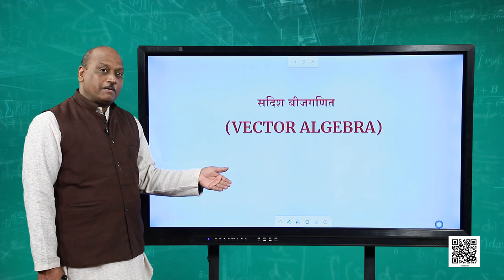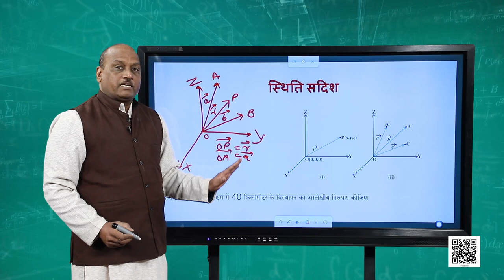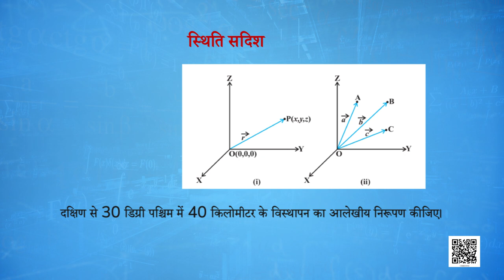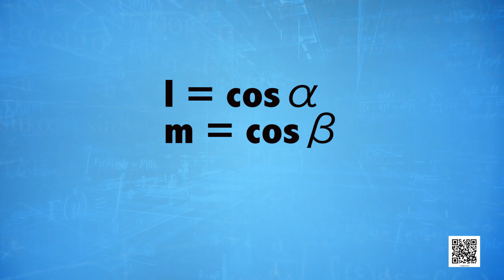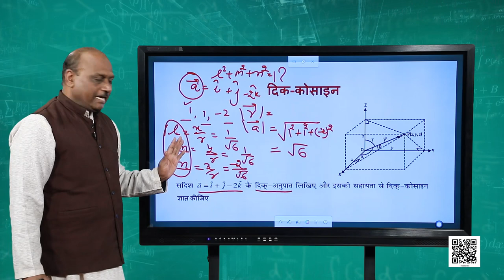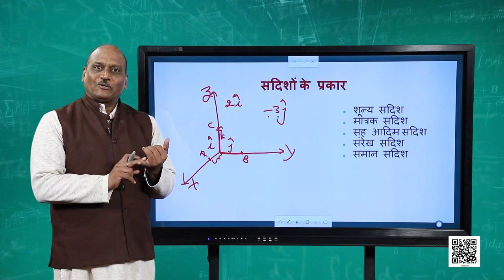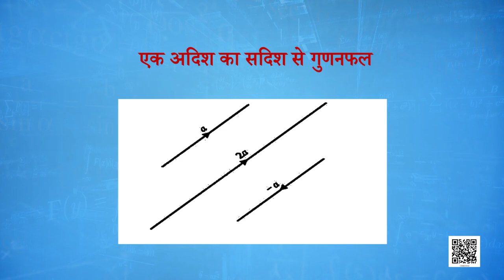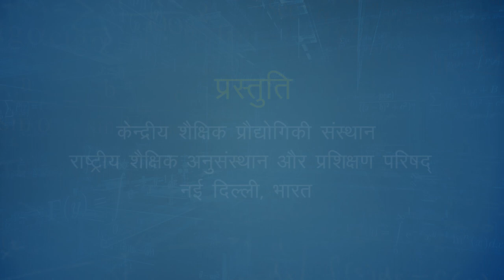पाठ 10. सदिश बीजगणित (भाग 1)